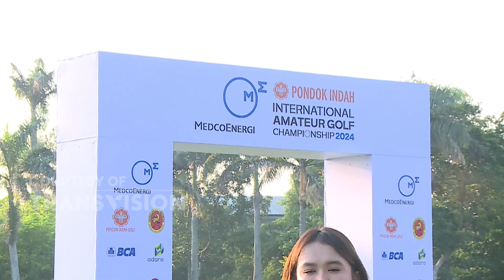LIVE REPORT 1 DAY 1 - MEDCO PONDOK INDAH INTERNATIONAL AMATEUR GOLF CHAMPIONSHIP 2024